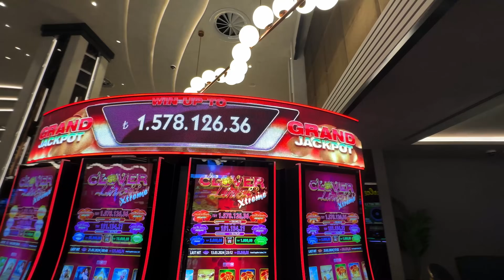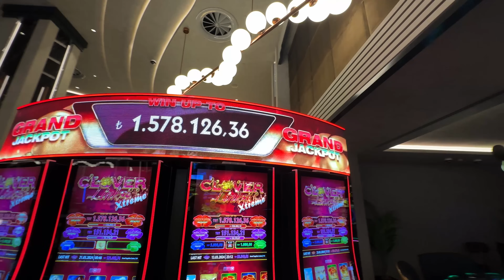KIBRIS'IN İLK VE TEK 7 YILDIZLI LÜKS CASİNO ve HOTEL Turu!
Türkiye'nin en büyük lüks ev ve emlak kanalı Yigit Portakal'dan herkese merhaba!

Arkadaşlar  Youtube'da bir ilke imza atarak ilk defa süper lüks bir casinoyu birlikte geziyoruz!

Bugün turizm ve casino cenneti ve son yılların en gözde yatırım ülkesi Forbes dergisi tarafından 2021 yılında seçilen Kuzey Kıbrıs'ta dünyanın yeni Miami'si olarak görülen İskele Long Beach bölgesinde adanın ilk 7 yıldızlı Hotel & Casino ve Residence konseptli projesi Grand Sapphire Resort açılışını yapıyor!

Bu turumuzda hem casinoyu hem 24.kattaki bir penthouse daireyi hem sonsuzluk havuzu ve restaurantı gezeceğiz ve aynı zamanda yeni etap projenin satışlarının da başlaması ile hem fiyatları hem de ödeme planlarını öğreneceğiz.

2027 yılında teslim olacak ve gezdiğimiz projenin hemen yanında yapımına başlanacak Grand Sapphire Blu projesinde Sterlin bazında yatırım yapıp Sterlin bazında yine kira geliri elde etmeyi ve yatırım yapmayı düşünüyorsanız
bizimle iletişime geçebilirsiniz!

Youtube ve Yapım Ekibi
Sunucu: Yiğit Portakal
Kamera: Mehmetcan Dinç
Kurgu    : Mehmetcan Dinç